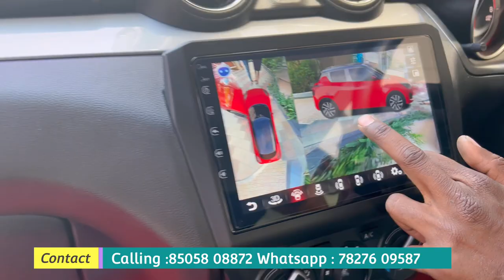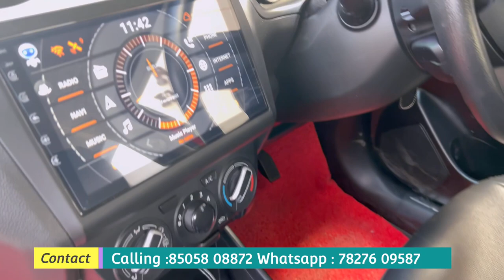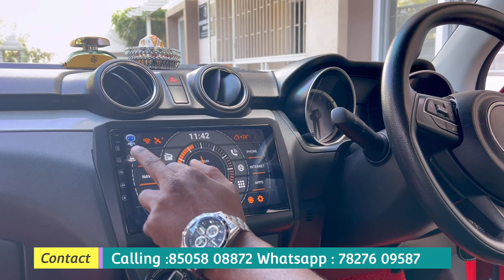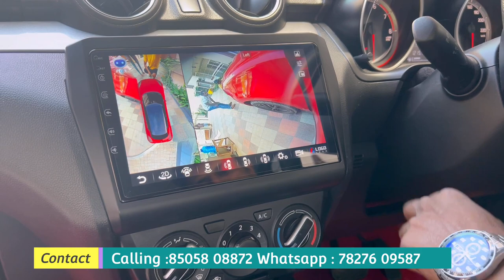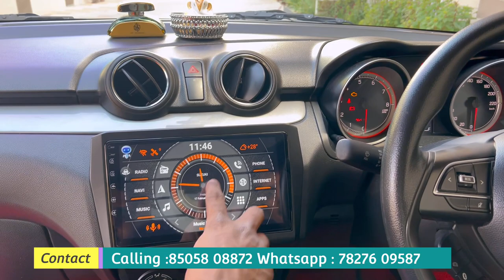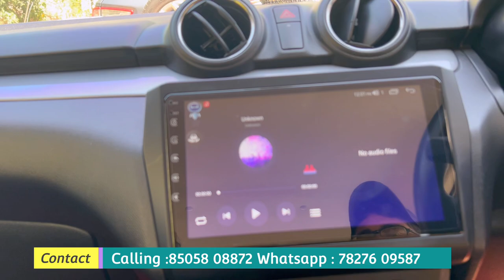Woodman Xtreme 4.0 360 installed in maruti Swift 2022 | Woodman customer review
Store location

Moto world kannada requests every viewers to inspEct the vehicle before buying with an Skilled mechanic and check below points.
1.Market price according to condition.
2.Major accIdent check.
3.DocumEnts & their validity.
4.if other state vehicle NOC.

In case of any complaints about the dealer which we feature please drop a mail and help us to stop featuring them and help others to not have the experiences what you had.